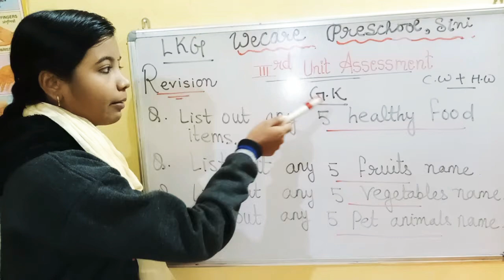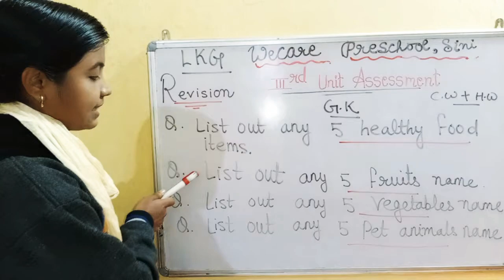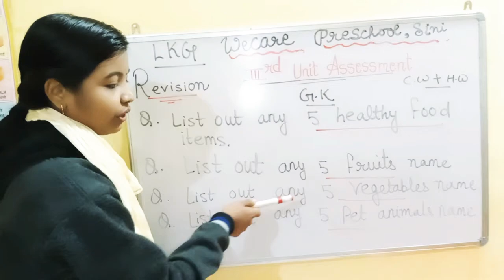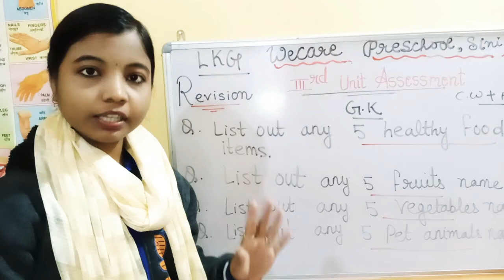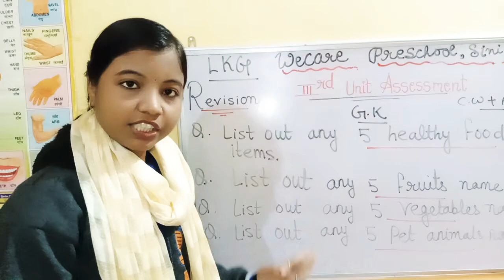WECARE PRESCHOOL, SINI ONLINE CLASS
23/12/2020
LKG
GK REVISION WORK
3RD UNIT ASSESSMENT
BY ANITA MISS